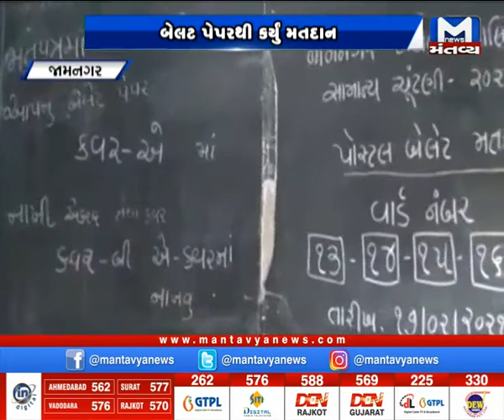જામનગર : મનપાની ચૂંટણીને લઈને પોસ્ટલ બેલેટ દ્વારા સરકારી કર્મચારીઓએ કર્યું મતદાન